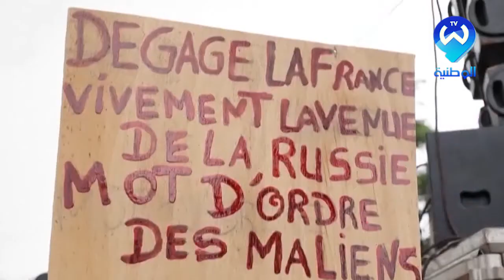انطلاق قمة أصدقاء فرنسا وسط عزوف إفريقي